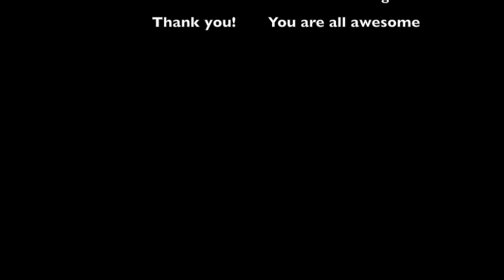Devon Latex fashion shoot Elevator leggings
Moved out of the studio for the majority of this shoot, devon is sporting latex leggings, gloves and the rest of the weird. More interesting than a bowl of Cheerios, less interesting than watching paint dry.